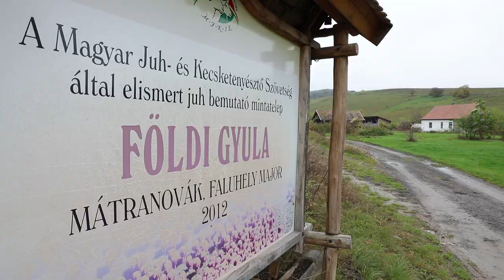Gazdálkodj okosan, ha a szomszédságban farkas jár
Állattartók beszélnek arról, hogyan segít a Bükki Nemzeti Park Igazgatóság a gazdálkodóknak a nagyragadozók elleni védekezésben.